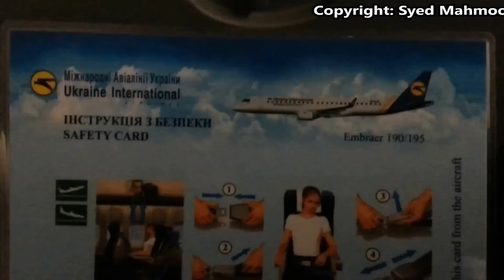Inside Embraer E 190 Ukraine 🇺🇦 International Airlines London to Kiev Kyiv S2E8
The Embraer E-Jet family is a series of narrow-body medium-range twin-engine jet airliners produced by Brazilian aerospace conglomerate Embraer.
Ukraine International Airlines (UIA), CJSC (Ukrainian: Приватне акціонерне товариство «Авіакомпанія Міжнародні Авіалінії України» (МАУ), Aviakompaniya Mizhnarodni Avialiniyi Ukrayiny, [ˌɑwijɑkɔmˈpɑɲijɑ miʒnɑˈrɔdni ˌɑwijɑˈʎiɲiji ukrɑˈjɪnɪ]) is the flag carrier and the largest airline of Ukraine, based in Kiev and its Boryspil Airport.